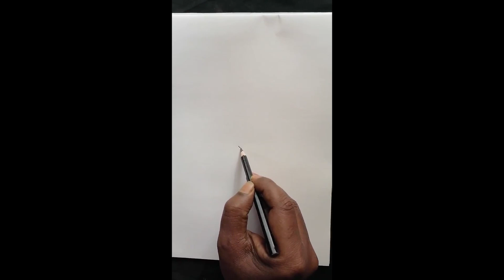Illustration of a Face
Hello friends, in the previous video you learnt the tricks of making a face. Today, here we have an illustration of a Face to clarify the doubts.